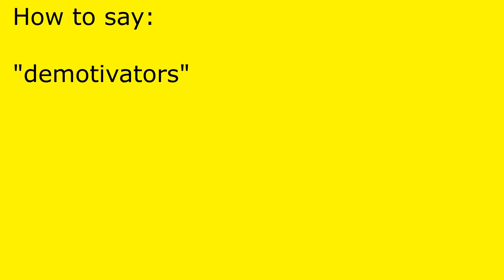How to pronounce demotivators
demotivators pronunciation.